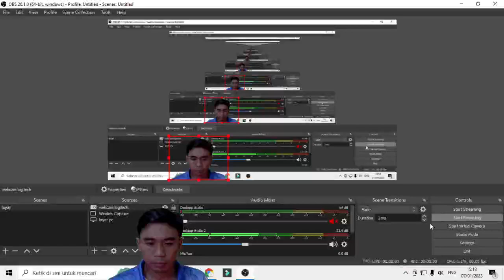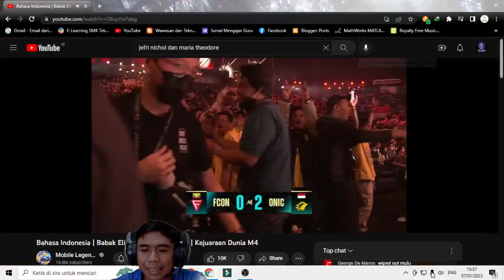ONIC SANZ MENGGILA BANGET COYY!! | ONIC VS FALCON - BO 3 MATCH 2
FALCON MASIH KALAH LEVEL JAUH BOS SAMA ONIC
GGWP ONIC!!!

KADITA ONIC SANS BENER BENER NGEGANGGU BANGET CUYY